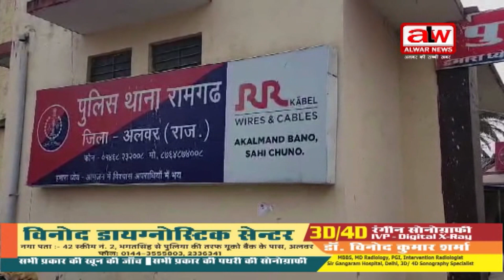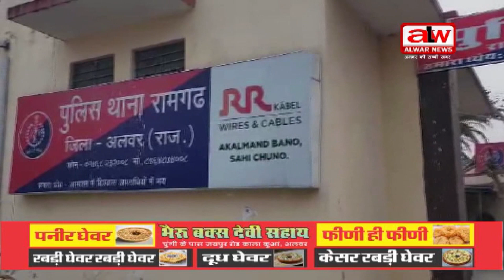दहेज हत्या के मुख्य आरोपी को पुलिस ने किया गिरफ्तार // 04 SEP 2024